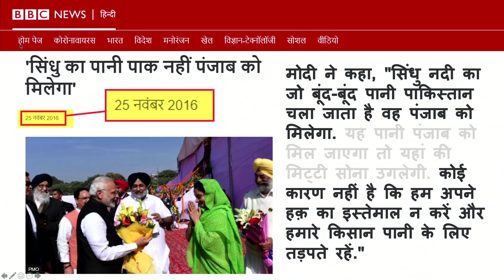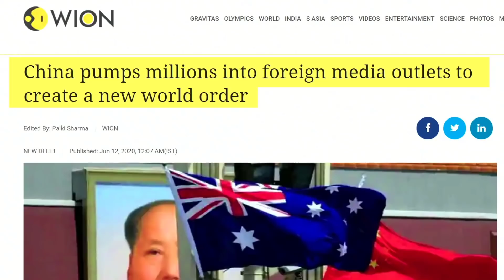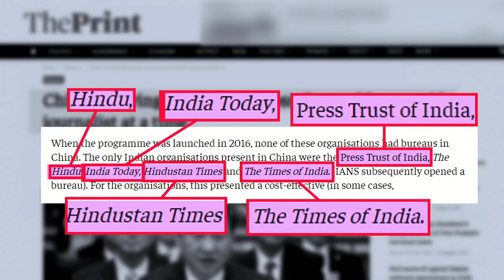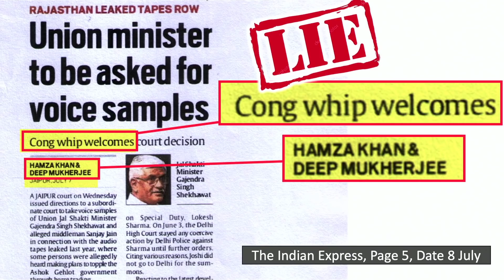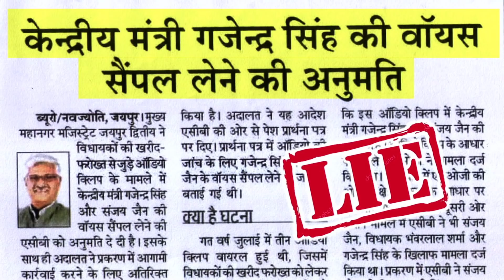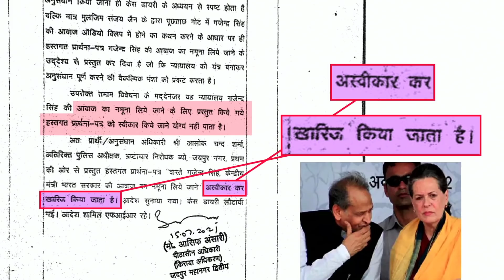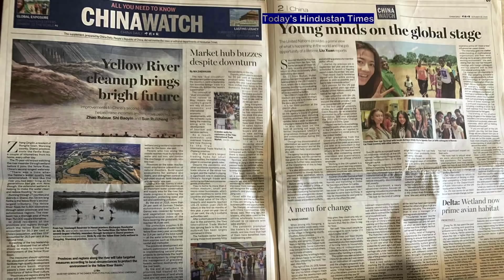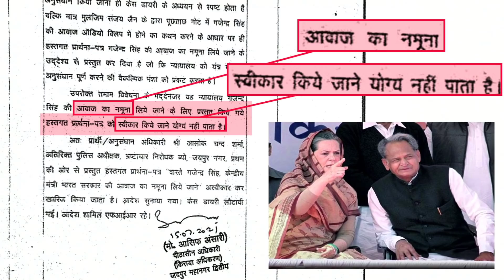CCP Influence on Indian Media. Dozens of Journalists received money from China.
चीन और कांग्रेस के बीच MOU की बात अभी ताजा ही थी कि ऐसा मामला सामने आया है जहाँ पर बड़े पैमाने पर सिरे से गलत ख़बरों का प्रकाशन किया गया है | बड़े नेटवर्क पर बड़े स्तर पर होने की वजह से राजनैतिक पार्टियां भी पूरी मीडिया के विरोध में नहीं उतर आने के खतरे में चुप होकर बैठी दिखती है मगर आप देखिये सबूत और जानिये ऐसा सच जो बोलने के लिए हम पूरी व्यवस्था के लिए सरदर्द बन गए हैं
Media outlets published completely wrong statements of courts. Intention of destabilizing Jal shakti mantralay, Gajendra Singh Shekhawat.